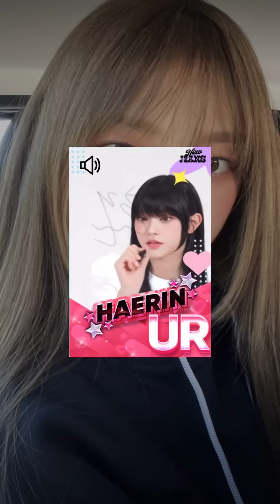(ENG SUB) NewJeans Phoning Live 23.09.19 - Rare Haerin Solo Live! (Being Roommates w/ Minji + More!)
Hey! We’re TikkiTokki Sub Team and we sub Phoning Lives and other NewJeans content! If they’ve been live, chances are we’re already working on it! But subbing is a long process so please be understanding as we never know how long it will take.

Alternatively, you can save your donation for a future charity fundraiser event for birthdays or anniversaries (like the successful fundraiser we did for Hanni’s birthday!).